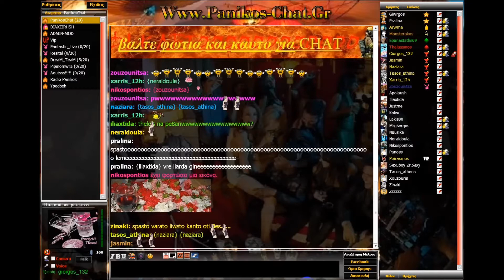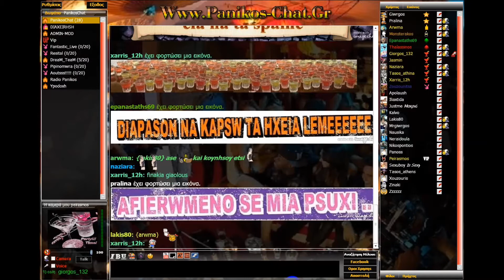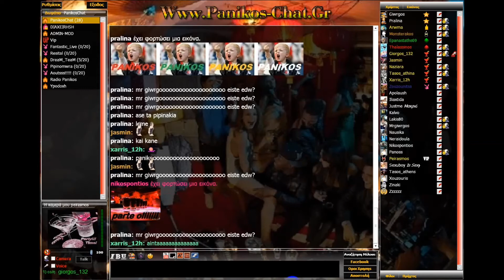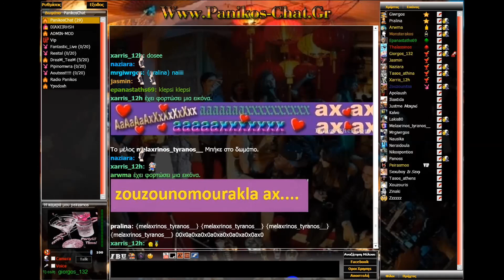panikos video voice chat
giorgos_132 Dj